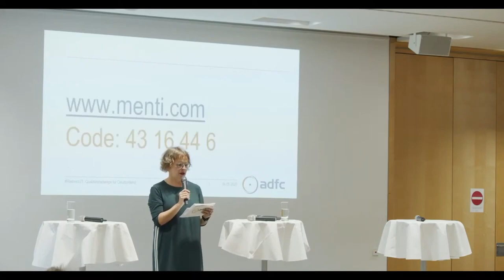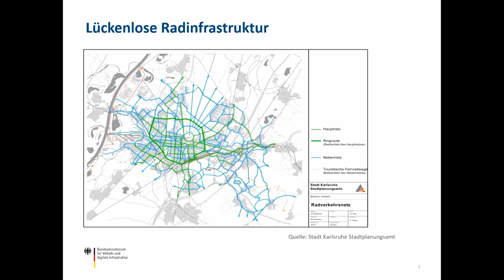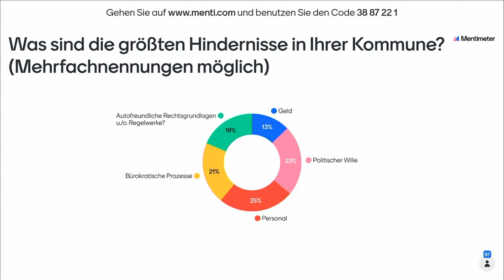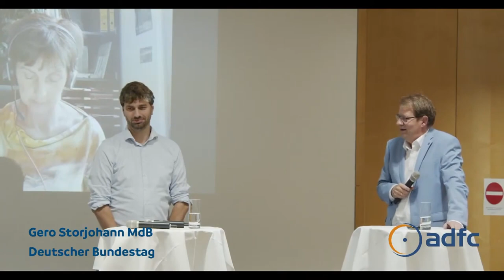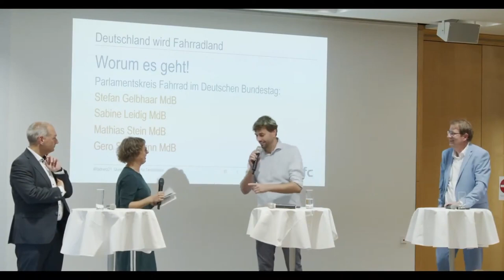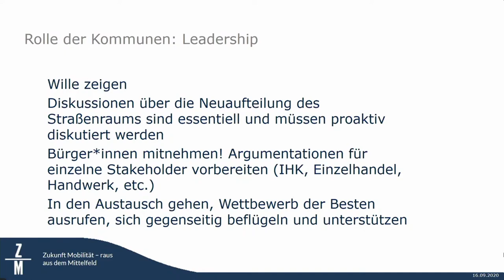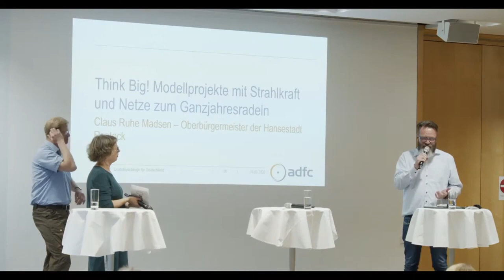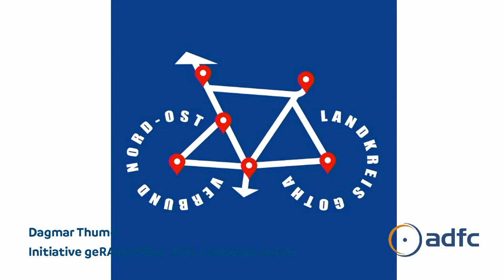Parlamentarischer Abend 2020 | Radnetz21: Qualitätsradwege für Deutschland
Parlamentarischer Abend des ADFC-Bundesverbandes
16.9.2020 in der Vertretung des Landes Niedersachsen beim Bund, Berlin

0:00 Begrüßung durch Hanna Gersmann (Moderation)
2:05 Umfrage: Für welche Institution oder in welcher Eigenschaft sind Sie heute dabei?
5:04 Umfrage: Was würden sich Radfahrende in ihrer Kommune als Erstes wünschen?
7:19 Deutschland wird Fahrradland; Kurzimpuls von Ulrich Syberg (ADFC-Bundesvorsitzender)
14:52 Bundesoffensive Radverkehr - Rückenwind vom Bund von Karola Lambeck (Bundesministerium für Verkehr und digitale Infrastruktur
27:03 Grußwort von Bernd Althusmann (Minister für Wirtschaft, Arbeit, Verkehr und Digitalisierung des Landes Niedersachsens)
28:35 Umfrage: Was sind die größten Hindernisse in Ihrer Kommune?
31:20 Die Länder als Takt- und Impulsgeber; Vortrag von Hendrik Wüst (Minister für Verkehr des Landes Nordrhein-Westfalen)
37:11 Die Länder als Takt- und Impulsgebe; Vortrag von Dr. Anjes Tjarks (Senator für Verkehr und Mobilitätswende der Freien Hansestadt Hamburg)
48:15 Hanna Gersmann (Moderation) im Gespräch mit Ulrich Syberg (ADFC-Bundesvorsitzender)
51:54 Worum es geht! Diskussionsrunde mit Gero Storjohann MdB, Mathias Stein MdB, Sabine Leidig MdB und Stefan Gelbhaar MdB vom Parlamentskreis Fahrrad im Deutschen Bundestag
1:10:35 Raus aus dem Mittelfeld – Was Länder und Kommunen jetzt tun müssen; Impulsvortrag von Martin Randelhoff (Blog Zukunft Mobilität)
1:35:44 Kommunen im Aufbruch; Diskussionsrunde mit Claus Ruhe Madsen (Oberbürgermeister der Hansestadt Rostock), Felix Weisbrich (Bezirksamt Berlin Friedrichshain-Kreuzberg), Dagmar Thume (Initiative geRADeWEGs-GTH, Landkreis Gotha), Stefan Kuczera (Regionalverband Ruhr, RVR) und Rebecca Peters (ADFC Bundesvorstand)
1:39:37 Think big! Modellprojekte mit Strahlkraft und Netze zum Ganzjahresradeln; Kurzimpuls von Claus Ruhe Madsen (Oberbürgermeister der Hansestadt Rostock)
1:46:59 Herausforderungen bei der Umsetzung; Kurzimpuls von Stefan Kuczera (Regionalverband Ruhr, RVR)
1:51:03 Pop-up-Bike-Lanes beschleunigen den Netzausbau; Kurzimpuls von Felix Weisbrich (Bezirksamt Berlin Friedrichshain-Kreuzberg)
1:58.09 Den ländlichen Raum nicht vergessen; Kurzimpuls von Dagmar Thume (Initiative geRADeWEGs-GTH, Landkreis Gotha)
2:03:33 Zur Rolle der ADFC-Gliedrungen vor Ort; Kurzimpuls von Rebecca Peters (ADFC Bundesvorstand)
2:08:36 Fragerunde mit Claus Ruhe Madsen (Oberbürgermeister der Hansestadt Rostock), Felix Weisbrich (Bezirksamt Berlin Friedrichshain-Kreuzberg), Dagmar Thume (Initiative geRADeWEGs-GTH, Landkreis Gotha), Stefan Kuczera (Regionalverband Ruhr, RVR) und Rebecca Peters (ADFC Bundesvorstand)